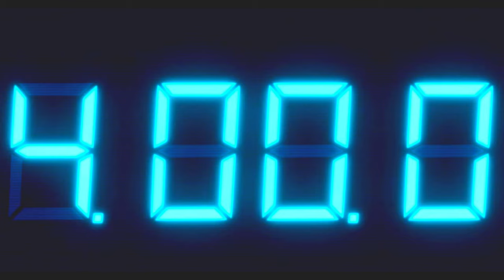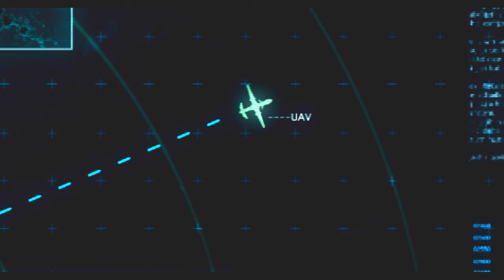秒読みの爆破！おっぱい揺らして走れ！PART15【バイオハザード：リベレーションズ】